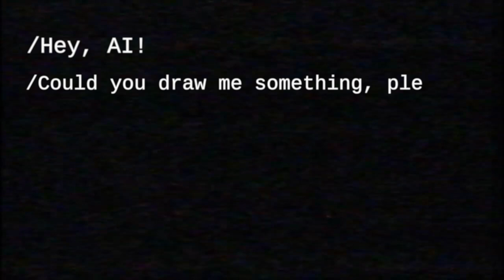I asked AI to Draw Cute Cake Monster